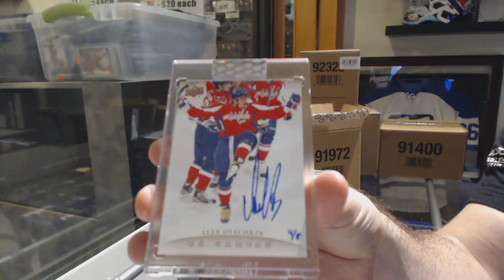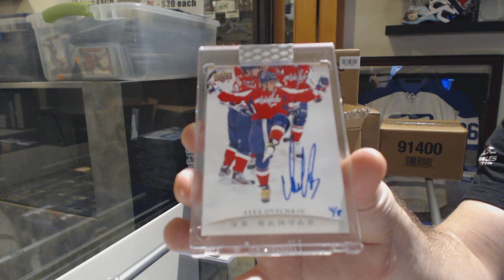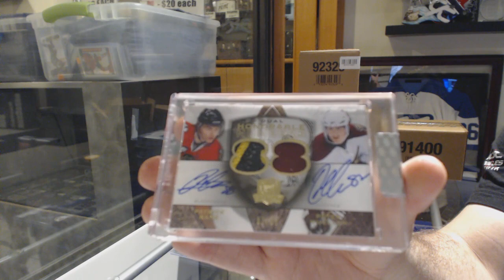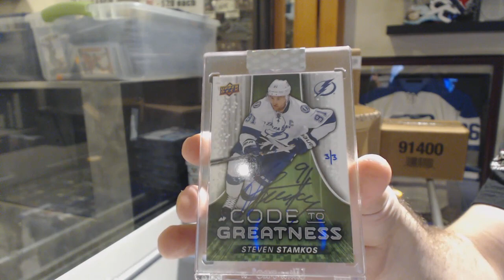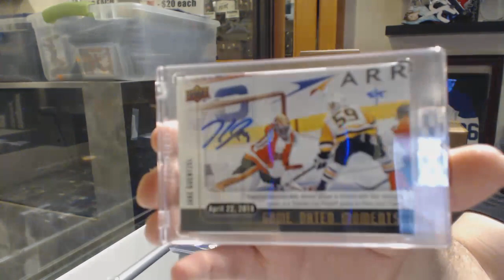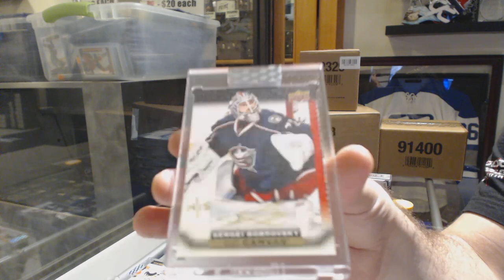OVECHKIN! 19-20 Upper Deck BuyBacks Hockey 5 Box Case Break - C&C GB #10,539